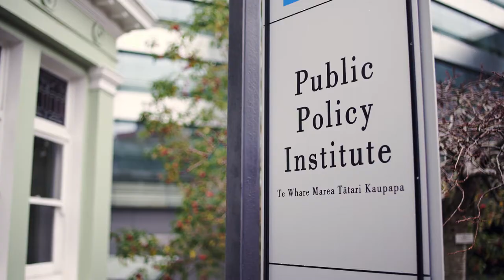Should we give our government licence to fail sometimes?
Professor of Physics Shaun Hendy talks to Associate Professor of Politics and Director, Public Policy Institute Jennifer Curtin following TVNZ's 'What Next ?'